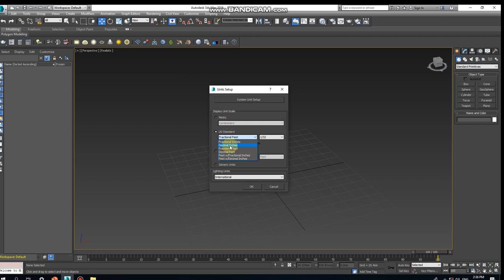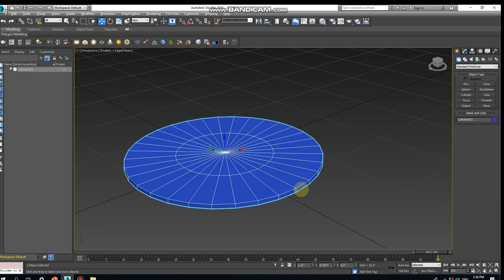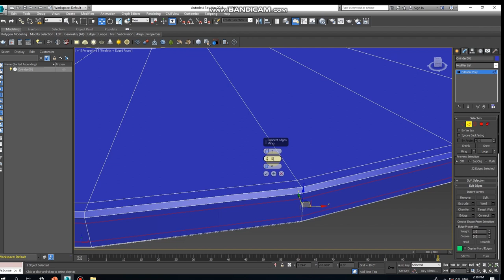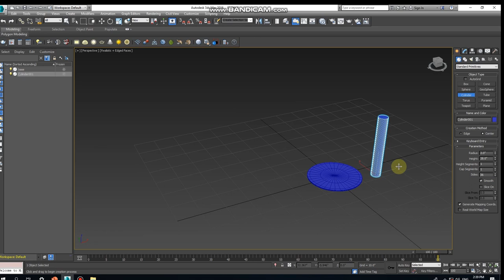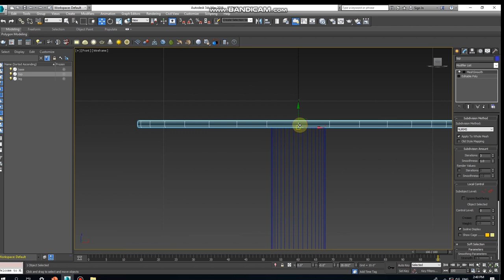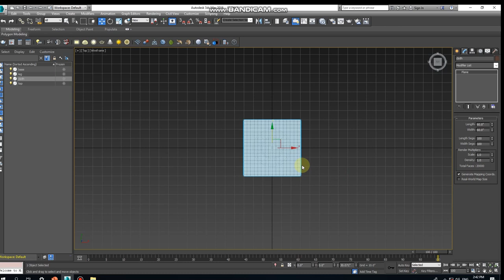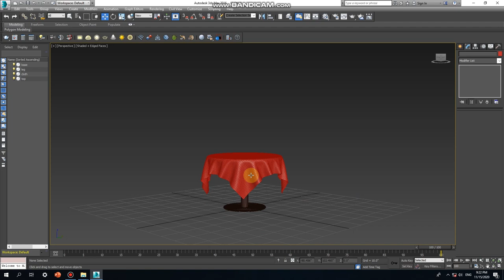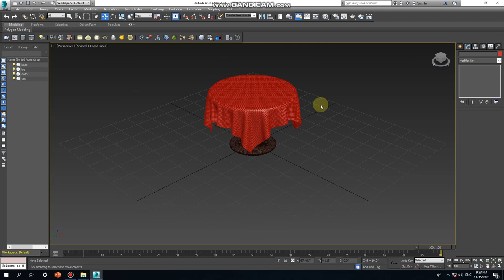3ds max tutorial : How to model the table cloth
Autodesk 3ds Max, formerly  3D Studio Max, is a professional 3D computer graphics program for making 3D animations, models, games and images. It is developed and produced by Autodesk Media and Entertainment